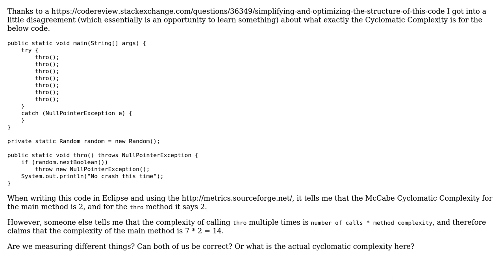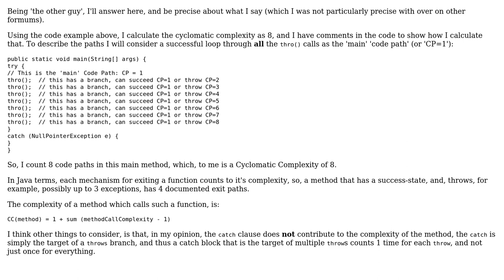Software Engineering: Cyclomatic complexity when calling same method multiple times (2 Solutions!!)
Software Engineering: Cyclomatic complexity when calling same method multiple times

With thanks & praise to God, and with thanks to the many people who have made this project possible! | Content (except music & images) licensed under CC BY-SA | Music | Images & others | With thanks to user Simon Forsberg user rolfl user Doc Brown and the Stack Exchange Network Trademarks are property of their respective owners. You are responsible for your own actions.